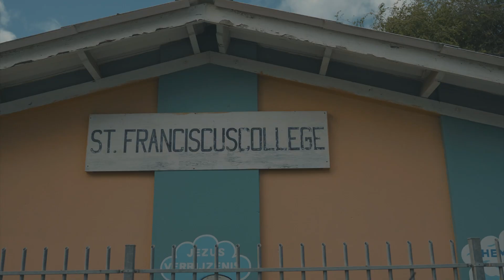Mr Kon nos ta tambe ta pasa na St Franciscus College